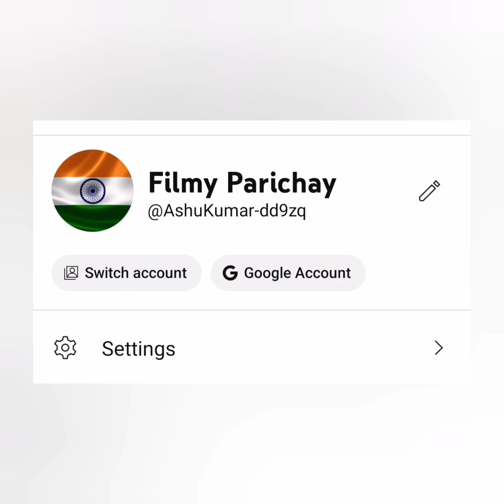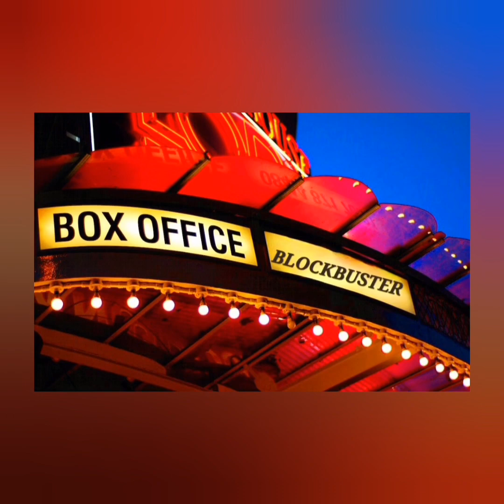एक फ़िल्म जिसने बदला Bollywood फ़िल्मों का Trends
1965 कि जबरदस्त एक नया Trend Set करने वाली फ़िल्म
india I
Jisne set Kiya tha bollywood filmo me nya Trends
multistarer filmo ka trend Superhit blockbuster filme Rajkumar Sunil Dutt Shashi Kapoor dialogue bollywood movie
Waqt time movie best Indian cinema movie of that time and also today
family movie lovely movie
ek priwar Jo time waqt ke halaat me ulajkar bichad Jata hai or Dobara milne ki koshish me kitni presaniyo se gujrata hai bahut hi badiya or laajawab kahani Film
blockbuster bollywood